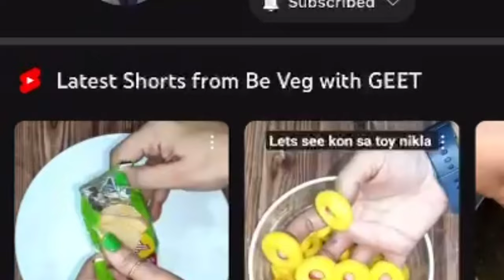winter special maggi masala recipe /सर्दी- जुकाम ठीक करने वाली maggi की recipe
IN THIS CHANEL WE MAKE  TASTY RECIPES HERE AND TODAY WE ARE MAKING WINTER MAGGI